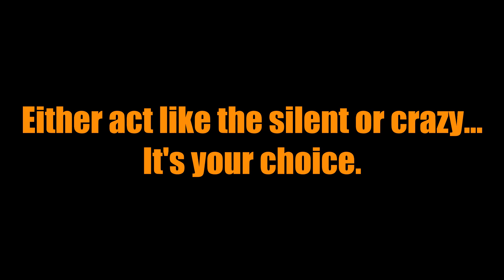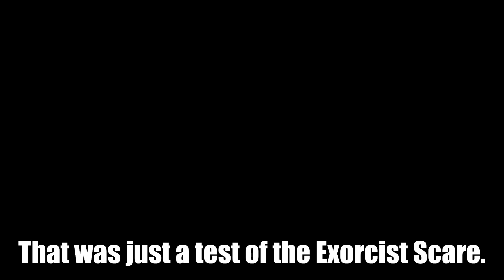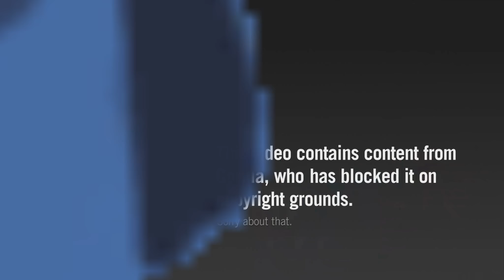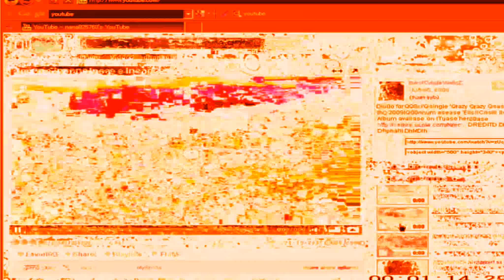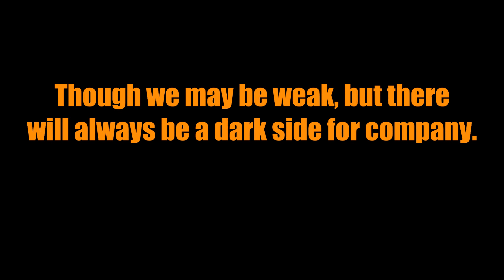Kobra 3.exe (Halloween Special 2018)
"Though we may be weak, but there will always be a dark side for company." Says Kobra 3.exe, it's also not simple to get it done within 2 or 3 days. We're proud to introduce the latest Halloween Special, and trust me... it will be worth it when the scenes are part of the latest and plenty of jumpscares to deal with without a doubt.